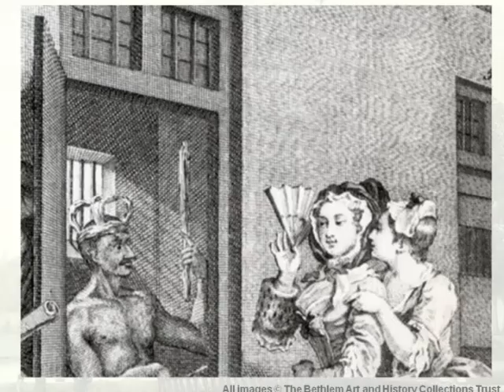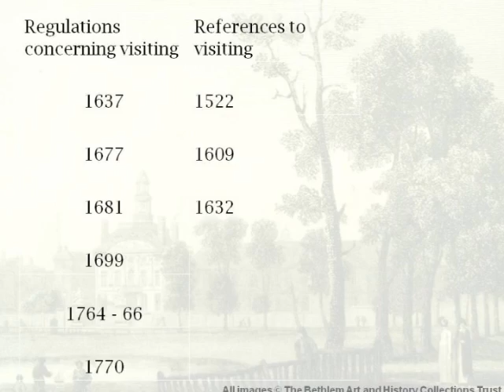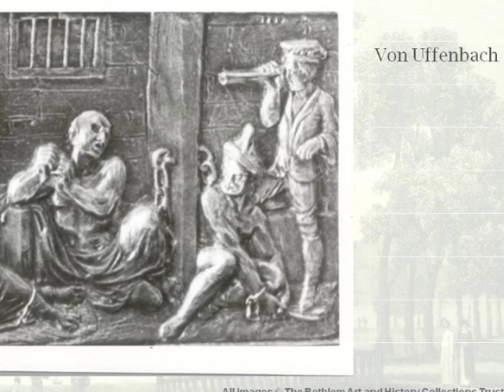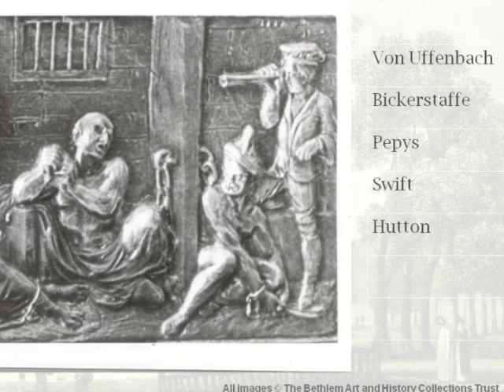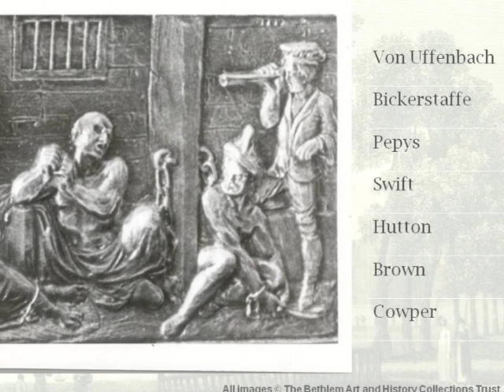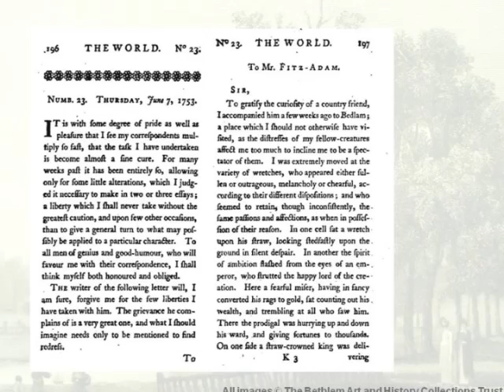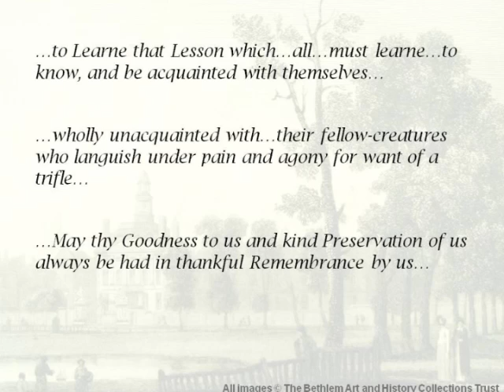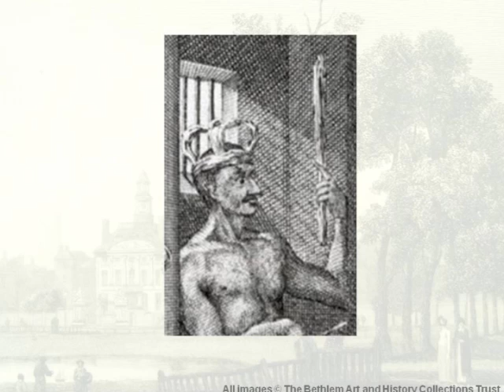Bethlem Hospital: The history of the legendary institution for the mentally ill - Colin S. Gale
Bethlem Hospital was an integral part of London's charitable provision for the poor in medieval and early modern times. Hand in hand with public benevolence went great public interest in the objects of charity. Until 1770, the Hospital was open (at specified times of the week) to any member of the public who wished to see inside, and 'poor boxes' were strategically placed near the entrance for donations. Bethlem was by no means the only early modern hospital to permit this level of public access to its inner workings, but it is probably the best known for having done so. The memory of Bethlem's display of the misery of its patients for entertainment and gain is a powerful metaphor to this day.

Bethlem Archivist Colin Gale will explore the reality behind this metaphor via written and pictorial sources from the Hospital's own archives and the published writings of visitors.